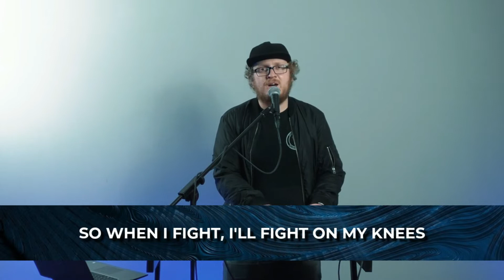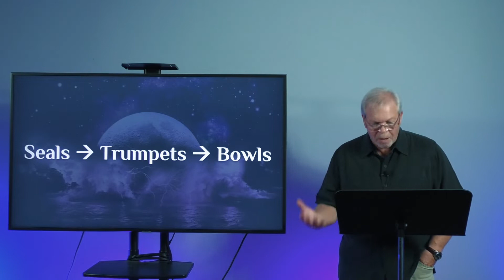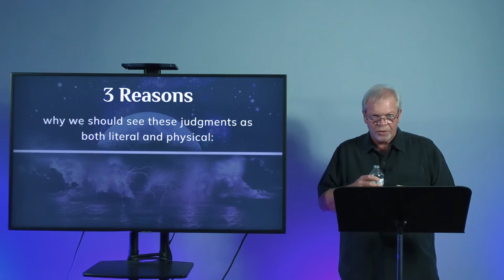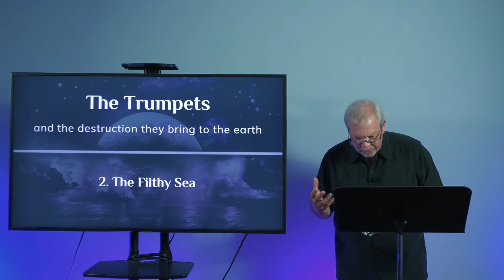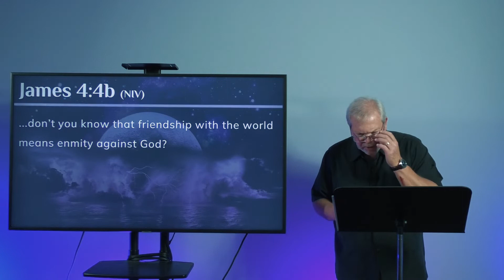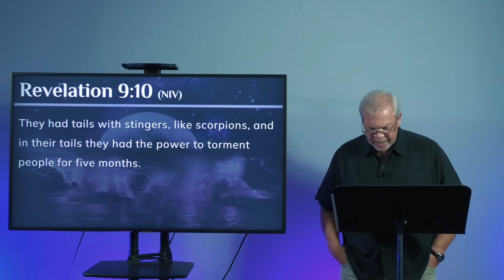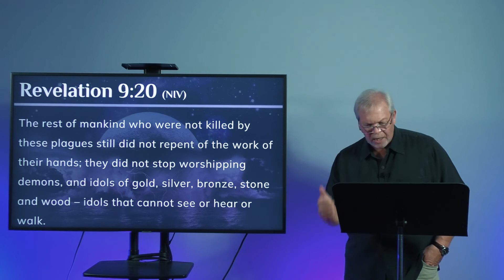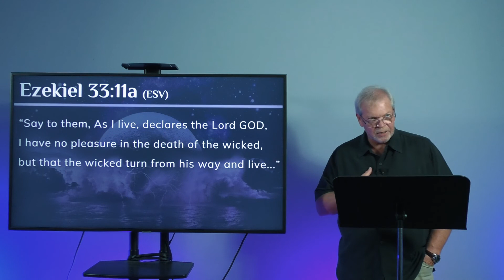The War of the Worlds | Revelation - October 16, 2022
Pastor Gerry describes the sounding of the trumpets in Revelation 8 and 9.